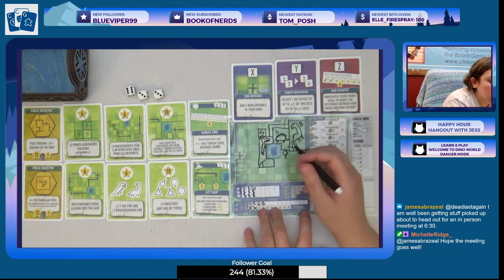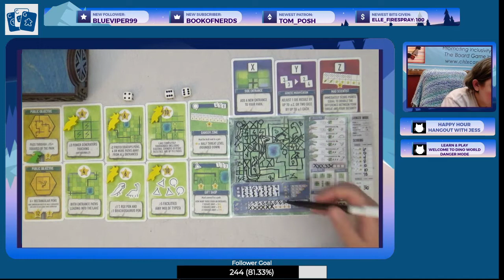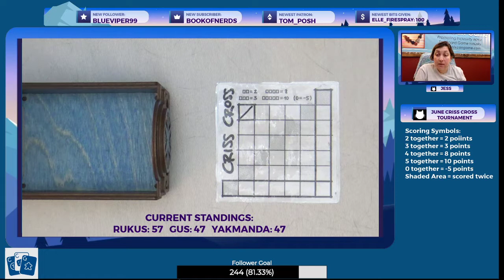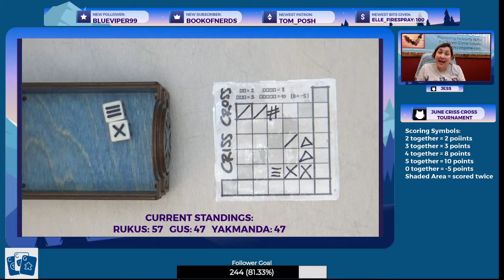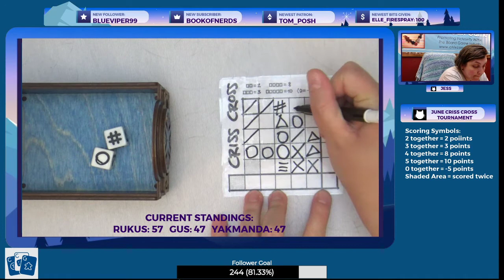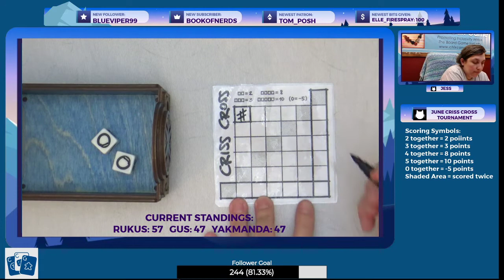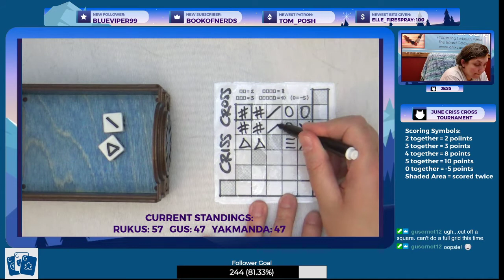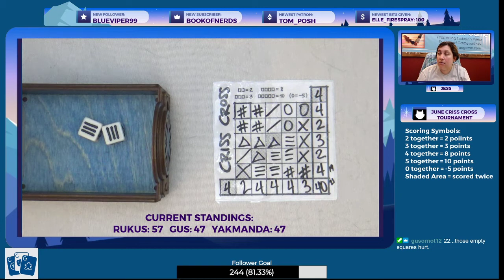Welcome to Dino World, Danger Mode - Happy Hour Hangout Jun. 16, 2021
Upgrading the challenge of this roll-and-write, Jess teaches and plays Welcome To Dino World, the Danger Mode side of the player sheet. Watch and see if the dinos escape! This was streamed live via Twitch.